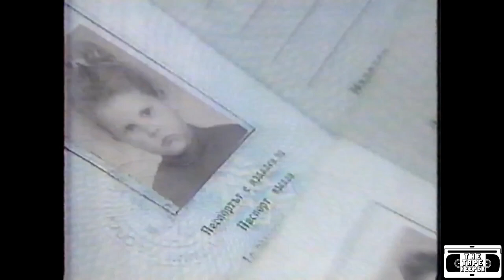On The Road Again - Full Episode - S6 E13, Dec 4 1996